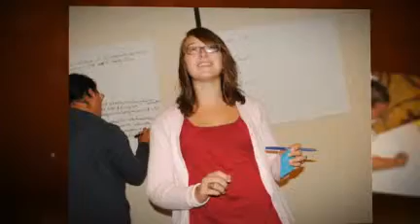Teacher Leadership Institute 2010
End of Week Video 3